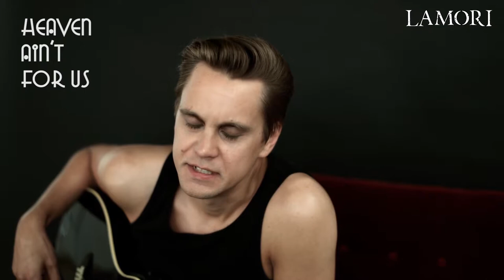LAMORI - Neo Noir - Acoustic Teaser Video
LAMORI singer Matias talks about the songs on "Neo Noir", together with bits and pieces of acoustic previews.